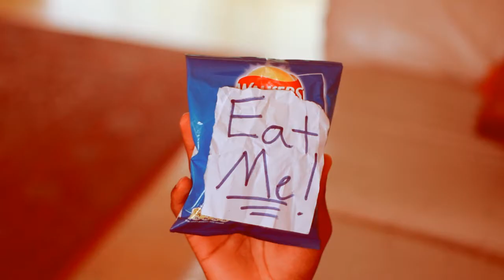Trying to Diet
Trying to Diet : So i seem to struggle a lot with trying to diet and here's why..